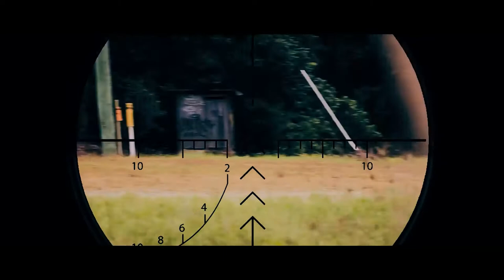One Shot - WAR ACTION SHORT FILM | Soldier's Life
A story that depicts a lone soldier, trapped behind enemy lines with only a dirt mound protecting him. With a single bullet left, will he be able to take out the enemy before he gets taken out himself?

Connect
(AAFAQ ZAIB)